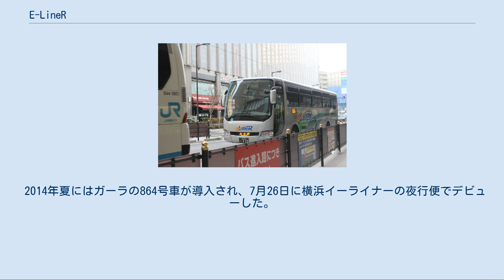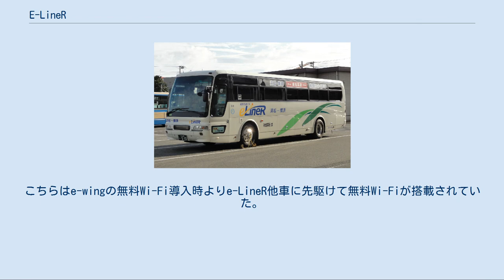E-LineR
横浜イーライナー 横浜市電保存館にて 「e-LineR」（イーライナー）は、遠州鉄道が運行する都市間高速バスを総称した愛称である。
正式名称は「遠鉄高速バスe-LineR」。
 e-LineRの愛称は行先・路線・系統に関係なく遠鉄の運行する高速バス全般に使用される。
「eLineR」とも表記されることがあるが、正式には「e-LineR」である。
ちなみに、遠鉄が運行する空港リムジンバスには「空港直行バスe-wing」の愛称が与えられている。
 愛称は遠鉄 （"e"ntetsu）の運行する定期路線（"liner"）であることが由来である。
また、綴り字の"L"と"R"が大文字表記になっているのは、それぞれを左（"L"eft）右（"R"ight）の頭文字に見立て、各地へのアクセスを形容しているからである｡ 路線ごとに「渋谷・新宿イーライナー」など、「●●イーライナー」という形で愛称がつけられている他「e-LineR●●線」とも呼称される。
なお、e-LineR（イーライナー）を名乗るのは遠鉄の運行便のみであり、他社運行便は別の愛称がつく。
このため共同運行する会社同士で愛称が一致しない。
 なお、遠鉄では片道利用可能な都市間ツアーバス事業として2000年代後半にちょこっとおでかけ便（このうち渋谷経由六本木行、東京丸の内行のみ該当）を、2010年代初期に観光都市方面へ結ぶ遠鉄直行バスを運行していたがいずれも既に廃止されている。
こちらの詳細は遠鉄観光を参照。
 路線名は浜松横浜線である。
横浜イーライナーの愛称も使用される。
 運行経路[編集] 2系統存在する。
 概説[編集] 遠州鉄道の長距離都市間高速バスとしては初の路線である。
単独運行であるが、横浜側での車両・乗務員の休憩は横浜市交通局の滝頭営業所を使用している。
 運行開始当初は昼行便のみの運行であった。
3便・103便は夜行便であるが、2014年12月11日までは昼行・夜行にかかわらず運賃は同一となっている。
なお、この時は夜行便である3便は始発である浜松駅を日付が変わってからの出発であるため、夜行バスで一般的な到着日の前日扱いでの予約ではなく、予約の際の出発日は到着日と同じ日となる。
一方逆方向の103便は日付が変わる前に山下公園前を出発するため到着日の前日が運行日扱いとなる。
 その後、2014年12月12日にダイヤと運賃を改定。
片道普通運賃はカレンダー運賃制を導入し、繁忙日などを中心に夜行便と昼行便で若干の運賃差が生じる様になった。
また、浜松駅行の始発を山下公園前に停車しなくなる他横浜方面行は浜松駅発時刻が日付を変わる前となり、双方向とも到着日の前日が運行日扱いとなる。
なお、103便に関しては12月12日は運行せず12月13日からの毎日運行となる。
なお、その後12月に入り夜行便が同日より京浜急行バスの品川バスターミナルまで延伸することが発表された。
2015年7月には夜行便が従来横浜経由品川だったものを品川経由横浜に変更し、浜松到着も朝に変更されている。
さらに同10月からは夜行便も浜松行きに限り再び山下公園前発となった。
その一方で同11月には12月から特定日のみ運行の夜行増便を発表。
特定日のみではあるが久々に浜松深夜到着の便が設定された。
 車内ではブランケット（ひざ掛け）のサービスを実施している。
おしぼりがサービスされていた時期もあった。
 当初、トイレなし車両で運行していたが、2010年8月のお盆期間に貸切用の化粧室付日野・セレガ「プレミアムロイヤル」車両を使用して試験運行の後、同年秋に各車にトイレ設置改造を施した。
 乗車時に40ポイントのポイント券が配布され、窓口でえんてつカードのえんてつポイントへ交換出来る。
また、このポイント券を提示することで提携施設にて各種優待が受けられる。
e-wing同様、えんてつカードを直接利用することは出来ない。
なお、運行開始当初は配布されていなかった他、e-LineRの他路線では配布されていない。
また、車内中程の4席は2014年7月31日まで女性優先シートとなっていたが、こちらも当初は設置されておらず、女性専用シートとしての試験期間を経て設置された。
 通常運賃（片道・往復割引）以外に学割回数券が販売されている。
また、各種企画きっぷも存在する。
 運行会社 遠州鉄道（ターミナル営業所） 2013年6月までは浜松東営業所だった。
 詳細は「新宿・渋谷 - 浜松線」を参照 2020年11月30日まで運行していた西日本J...